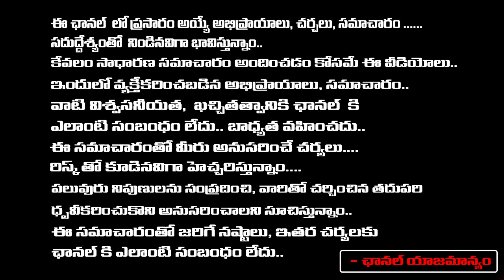Four Members Arrest In Vizag Swetha Case | Red Tv